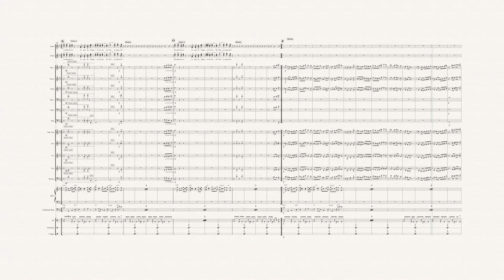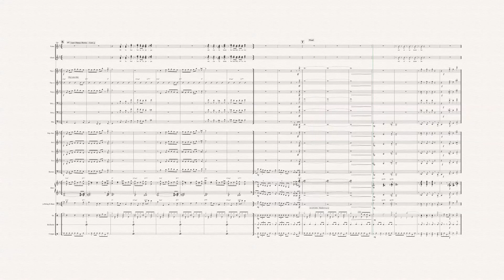CrazyMambo- SOLNACIENTE MeltingPot1 - Score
Award-Winning song of the Orchestra SOL NACIENTE -

Composition by Dirk Frederik Klawitter Brasil
Text by Alberto Caicedo

Export from Sibelius